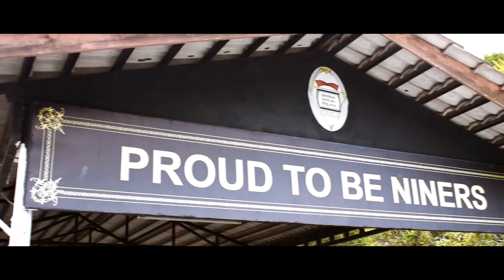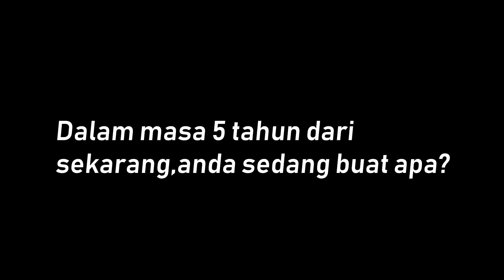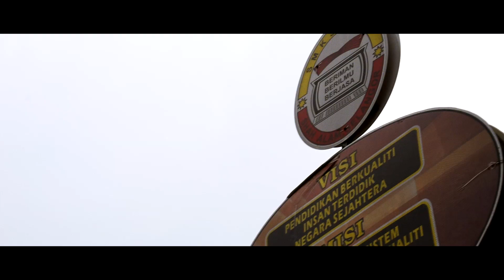graduation video 2018 (SMK SEKSYEN 9)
this video is dedicated to form 5 students and teachers 2018
special thanks to the students who interviewed..you guys deserve this !

shot by : Sharifah Nadira,Iskandar Putra,Khairul Najmi
edited by:Khairul Najmi,Iskandar Putra